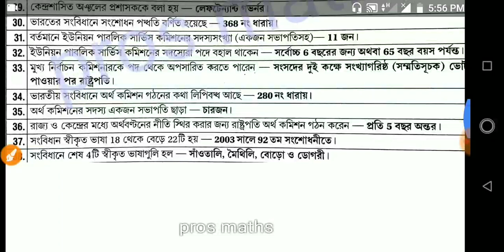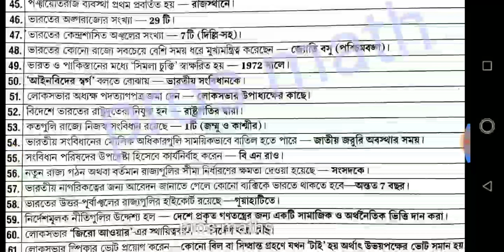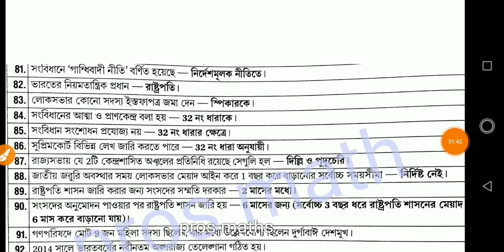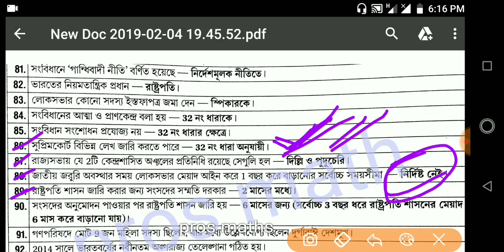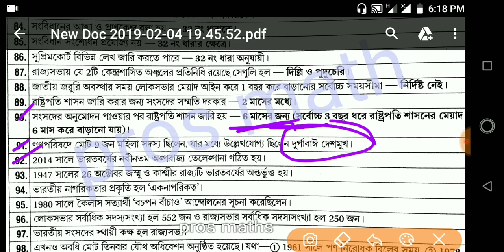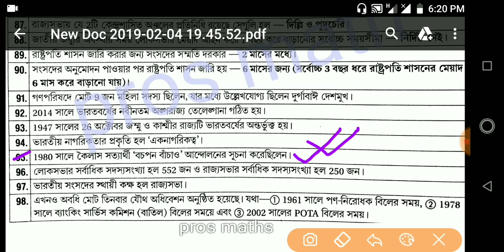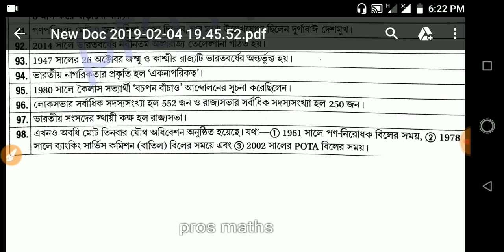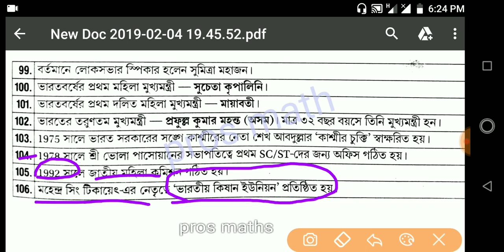CONSTITUTION MCQ QUESTIONS / bengali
Constitution mcq questions
Previous years question of WBCS
Previous years question
Constitution